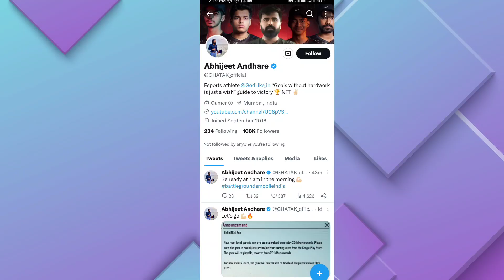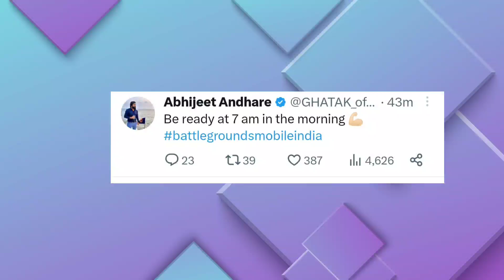Bgmi Servers Online time | Bgmi Official news | Bgmi New Update telugu